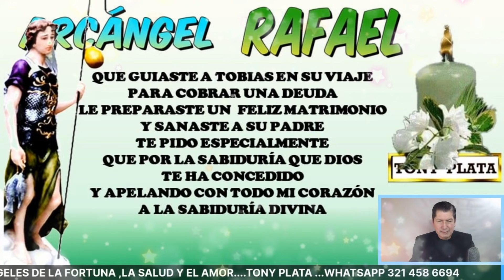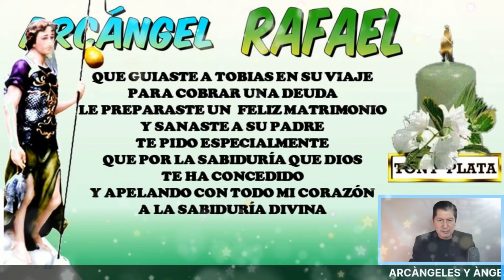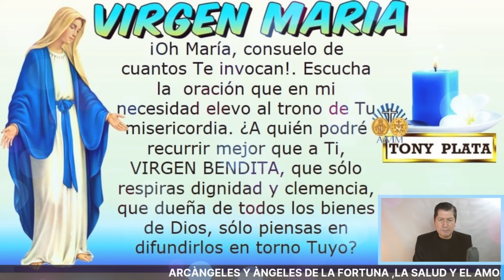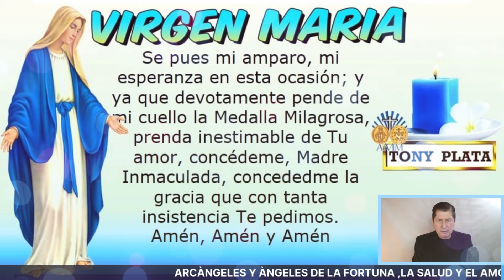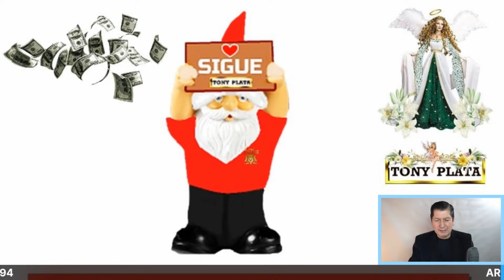NÚMEROS GANADORES PARA HOY 6 MAYO /TONY PLATA LOTERIAS Mayo 2021🧚‍♀️🧚‍♀️🧚‍♀️ CHANCE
NÚMEROS GANADORES PARA HOY 6 MAYO /TONY PLATA LOTERIAS Mayo 2021🧚‍♀️🧚‍♀️🧚‍♀️ CHANCE.PARA GANAR EN LOS SORTEOS DEL CHANCE Y LAS LOTERIAS DE COLOMBIA.NÚMEROS GANADORES PARA HOY 6 de Mayo DE 2021, PARA SALIR GANADORES EN LOS SORTEOS DE LAS LOTERÍAS Y CHANCES DE COLOMBIA,HORÓSCOPO DE LAS HADAS Y HORÓSCOPO DE LOS GNOMOS.NÚMEROS GANADORES PARA HOY PARA GANAR EN LOS SORTEOS DE LOS CHANCES ,BALOTO Y LAS LOTERÍAS DE COLOMBIA Y REPUBLICA DOMINICANA , ,RESULTADOS DE LOS SORTEOS ,HORÓSCOPO DE LOS GNOMOS Y HORÓSCOPO DE LAS HADAS🍀🍀🍀⭐🌟🧚‍♀️NÚMEROS ACERTADOS DE MAYO DE 2021 ⭐🌟🧚‍♀️TONY PLATA. florida lottery loteria quini 6 javis predice , numeros para hoy numero para hoy, numeros fuertes para hoy ,numero, Janin farias,janin..Republica Dominicana.